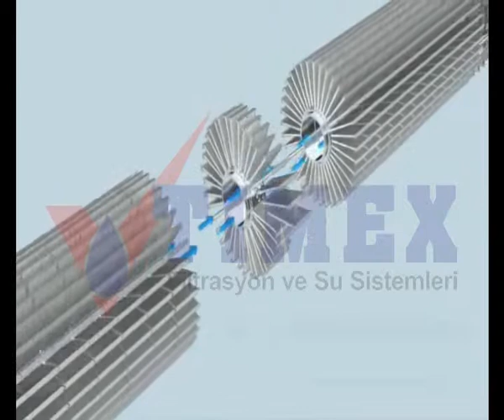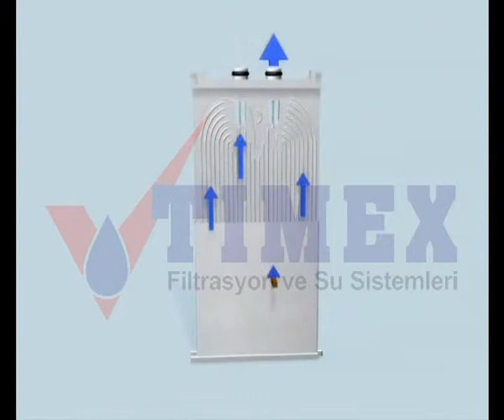TIMEX KMF Filters